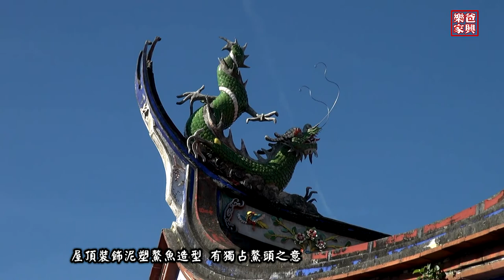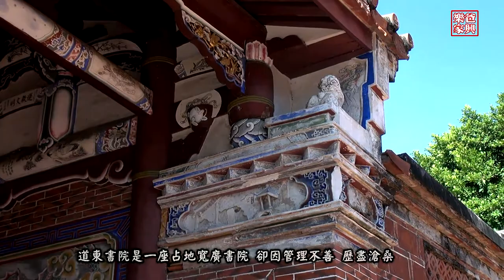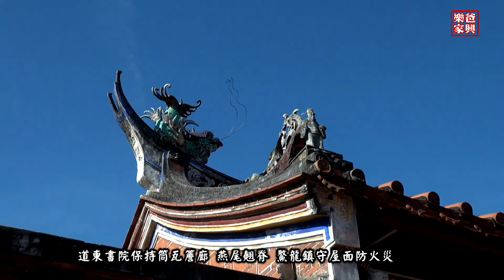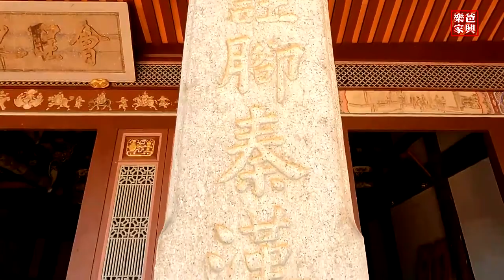20220801彰化和美必遊景點-道東書院-國家唯一二級古蹟書院-王道東來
彰化和美鎮道東書院 地址:彰化縣和美鎮和卿路101號
道東書院柱上詩:
六經註腳秦漢以來獨步  千聖傳心孔孟而後一人
道東書院古匾書:
梯航絕學/意謂
長途跋涉歷經險境 為了追求高尚絕頂學問